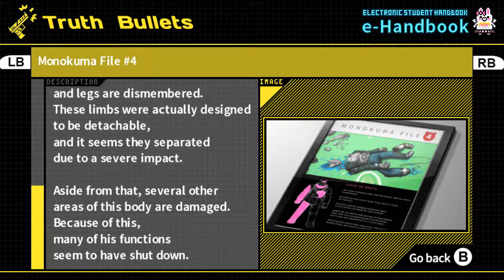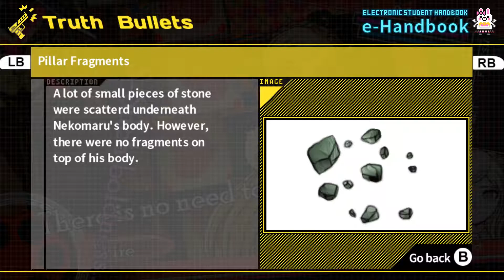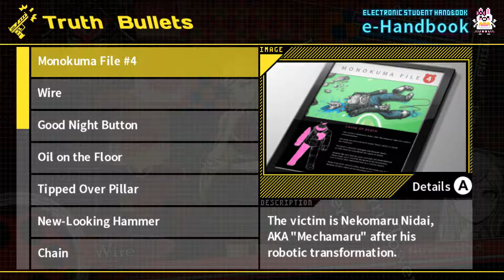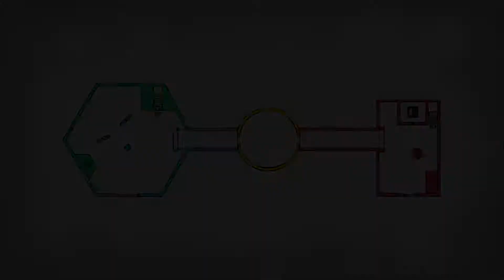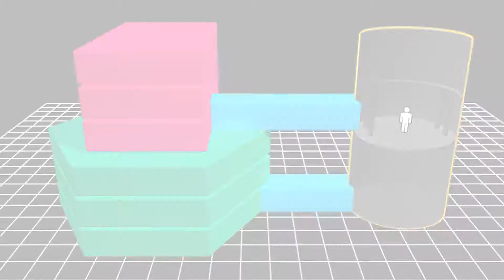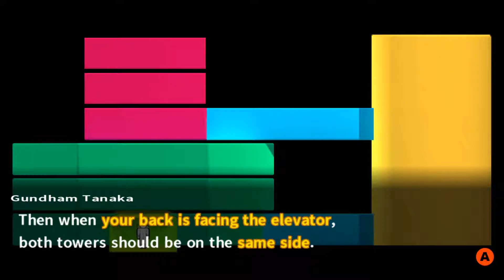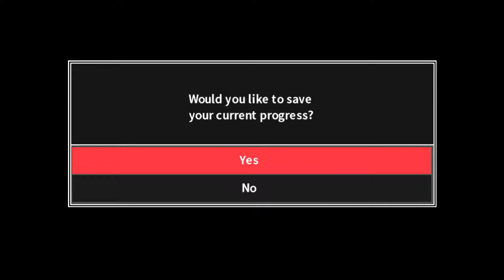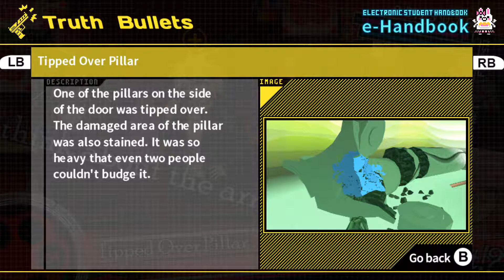Danganronpa 2: Goodbye Despair - Episode 17 (Chapter 4-3)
Good ideas can't entirely save it, though